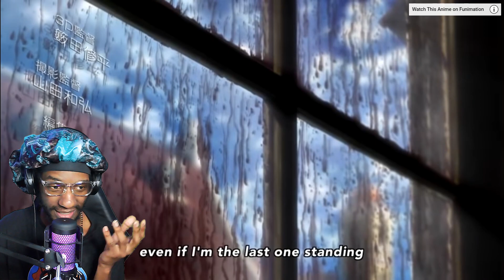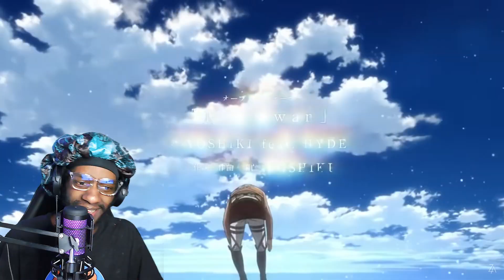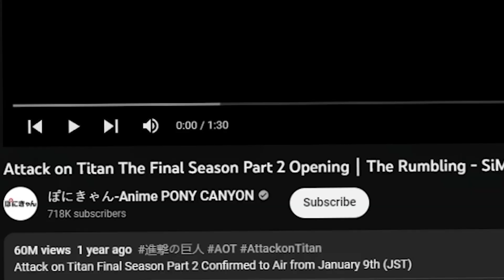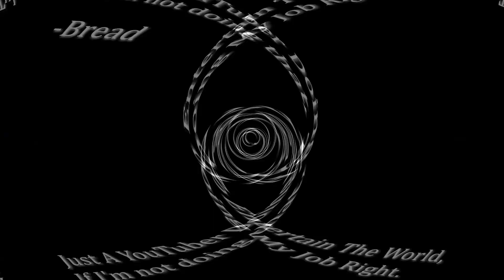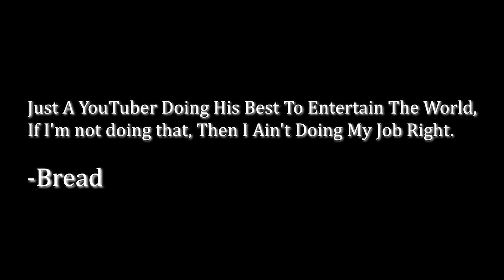WATCHING ALL ATTACK ON TITAN OPENINGS FOR THE FIRST TIME!! | Attack On Titan All Openings REACTION!!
⚫ ALL UNCUT REACTIONS!!!
FOLLOW ME IF U WANT :)